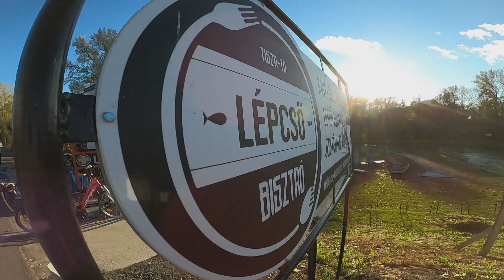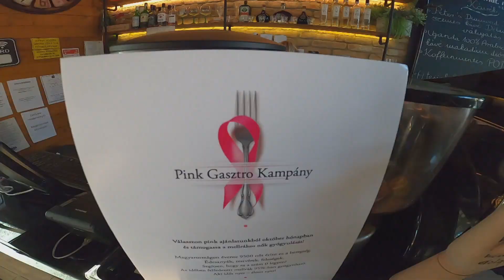ŐSZI HANGULAT A LÉPCSŐ BISZTRÓNÁL.